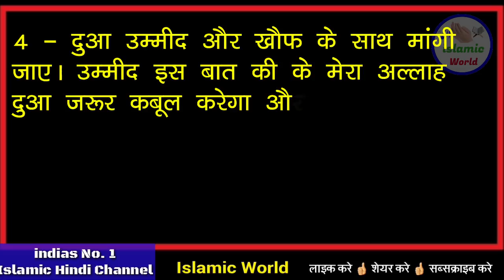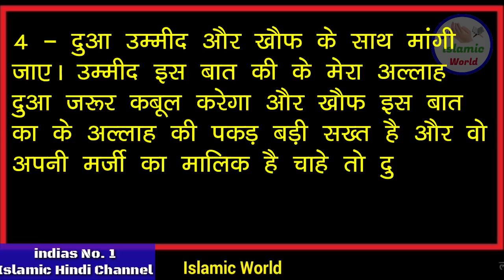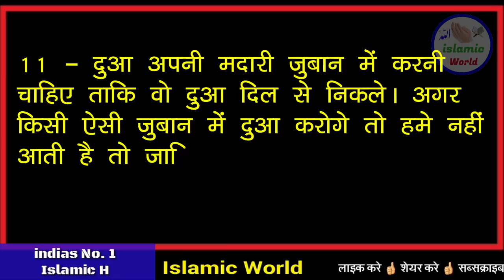इस तरह अल्लाह से दुआ मांगोगे तो इंशा अल्लाह आपकी हर दुआ कबूल होगी / Dua Mangne Ka Sahi Tarika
आज के इस वीडियो में आपको दुआ कबूल होने का तरीका बताया गया है दोस्तों इस वीडियो में आपको बताया गया है की दुआ मांगने  का सही तरिका क्या है हम कैसे दुआ मांगे अल्लाह से की हमारी दुआ कबूल हो जाए दोस्तों अगर आपकी दुआ कबूल नहीं होती है तो आप क लिए यह वीडियो बहुत ही ज्यादा खास है आप इस वीडियो को आखिर तक देखिये और अपने दोस्तों में इस वीडियो को शेयर भी कीजिये ताकि किसी परेशान भाई बहन के यह वीडियो काम आ सके